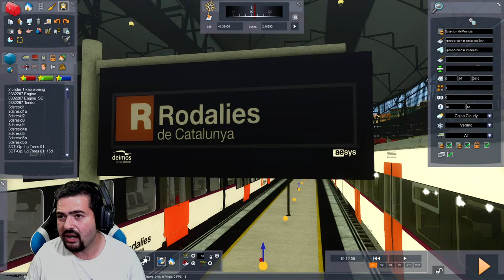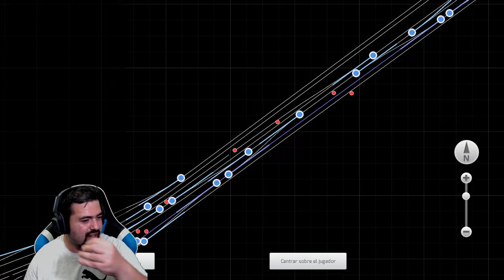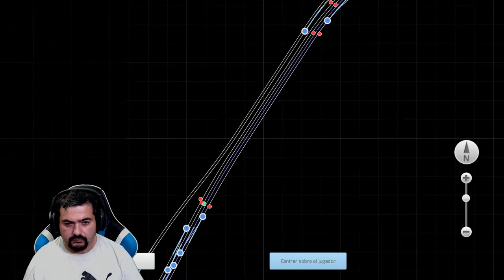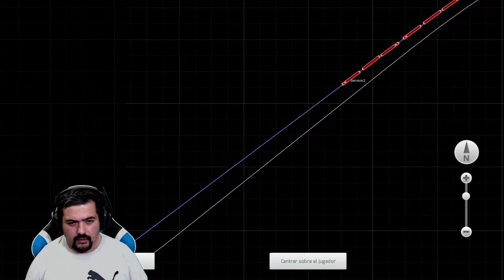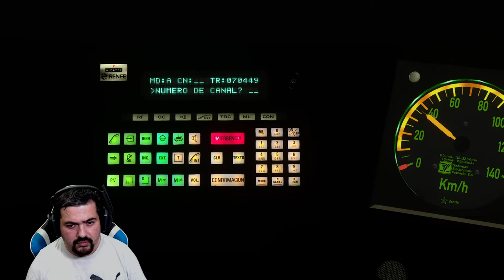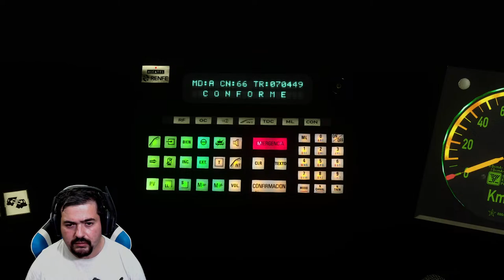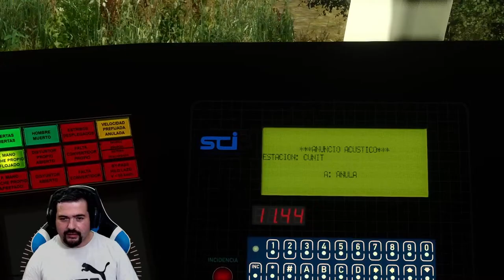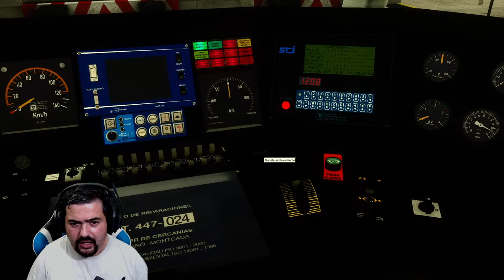TS CLASSIC | R2 Sud -UT447 DE RODALIES -TreneroAlpha90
Bienvenidos a otro directo de Trenero...Hoy nos toca hacemos un RECORRIDO de la LINEA R2 Sud de EST.Francia hasta St. Vicens de Calders...Disfrutar del directo.

💻 MI MONSTRUO 💻

⚫CPU: Intel Core I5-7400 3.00 GHz
⚫GPU: NVIDIA MSI GTX 1660 6GB
⚫PLACA BASE: Gigabyte B250M-DS3H
⚫RAM:3x8+1x16GB 2998 Mhz 40gb DDR4

 🔴 PANTALLAS🔴

 ⚫1:BenQ GW2280
⚫2:PHILIPS

 🔴 PERIFÉRICOS 🔴

⚪Microfono: YETI Blue
⚪Cascos: Astro A20 Wireless
⚪Teclado: Stinger fx 80
⚪Raton: Trust GXT
⚪Volante: Logitech G29
⚪Webcam: Logitech C922 Pro